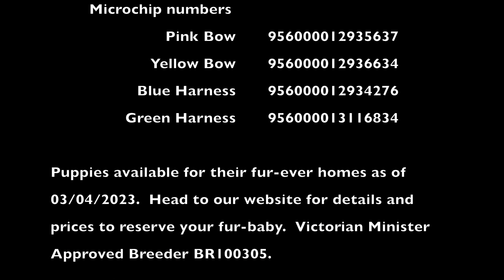Banksia Park Puppies playing in our rainbow yard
Little Cavoodles having a play in our 🌈Rainbow yard🌈
These are Sadie and Bondi's puppies, so adorable!!!
Available now for their Fur-ever homes.

SOOO CUTE❤
Microchip numbers:
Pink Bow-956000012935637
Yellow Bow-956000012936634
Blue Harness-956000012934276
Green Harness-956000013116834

Victorian Minister Approved Breeder BR100305.